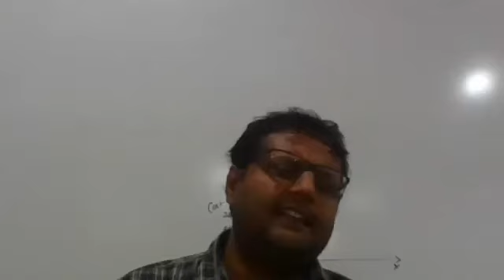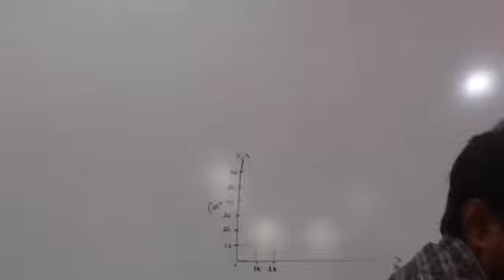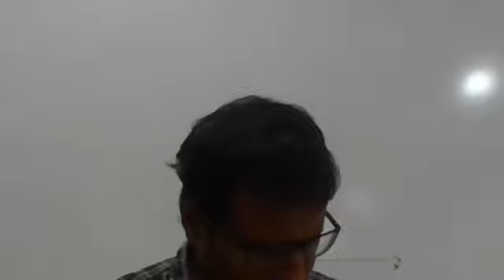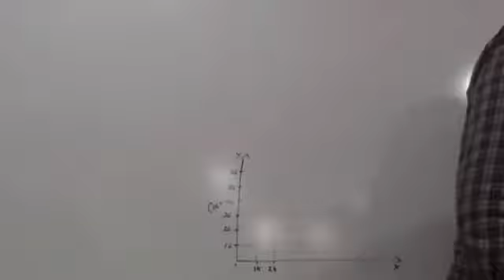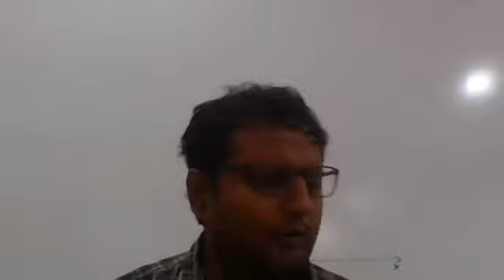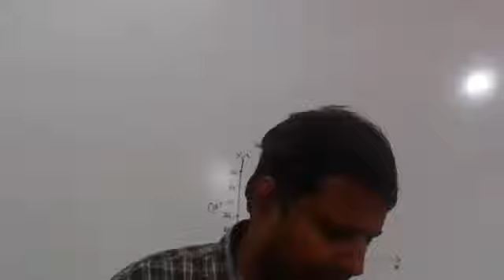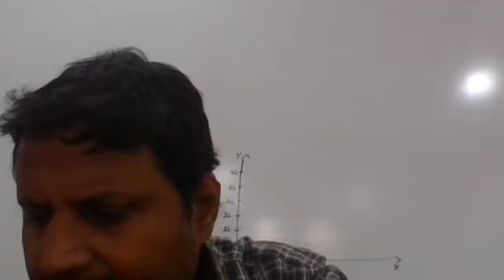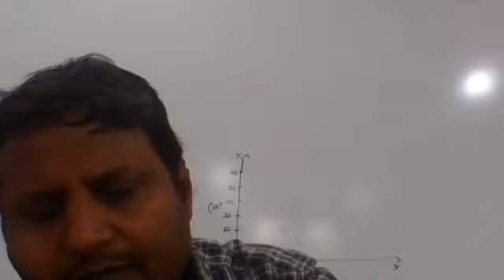MIS(Internet and Intranet) by Amit kumar Date: 15-12-21